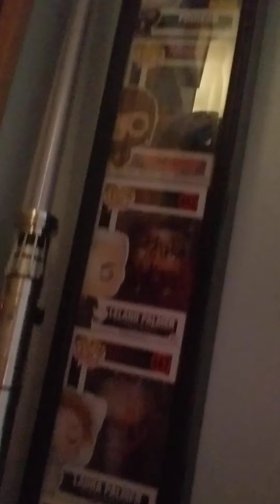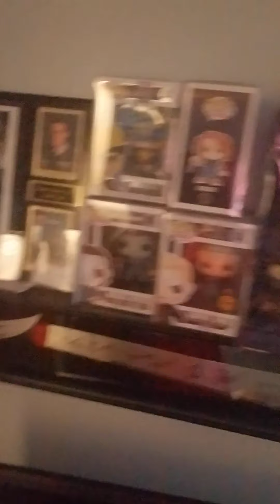Another Awesome Unboxing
Unboxing another item from Galaxycon